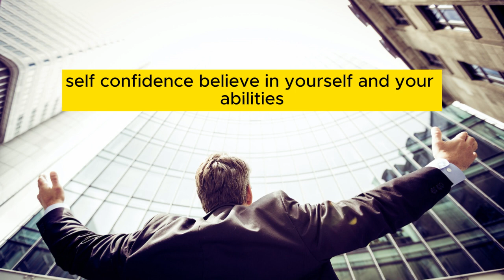Empowering your mindset for success and happiness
Embark on a transformative journey to "Empower Your Mindset for Success and Happiness" in this enlightening video. Discover the key principles that can unlock your potential for achieving both success and happiness in life. From fostering a positive outlook to setting and pursuing meaningful goals, this video equips you with essential tools for personal growth. Dive into the power of gratitude, self-confidence, mindfulness, and self-care as you embark on a path to a more empowered and fulfilling life. Start your journey toward success and happiness today.